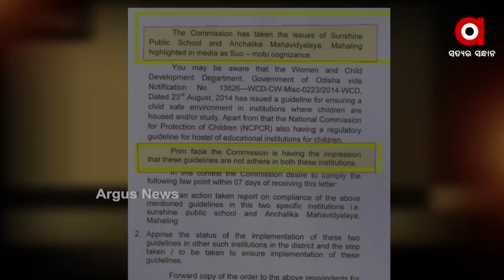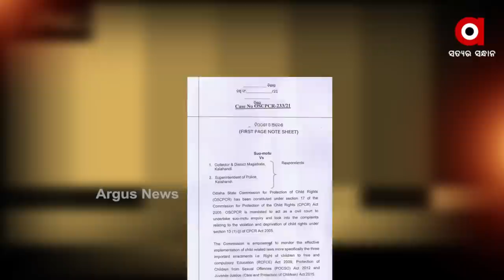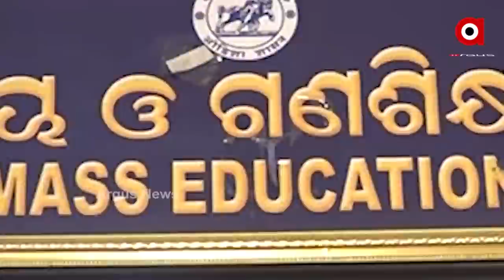ବେଆଇନ ଭାବେ ହଷ୍ଟେଲ ଚାଲିଥିବା ନେଇ ଆସିଲା ସଙ୍ଗୀନ ଅଭିଯୋଗ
ଗୋବିନ୍ଦ ଥିଲେ ଦିବ୍ୟଶଙ୍କରଙ୍କ ପ୍ରାଣ ପ୍ରିୟ । ରାଜ୍ୟ ସରକାରଙ୍କ ଗେହ୍ଲାପୁଅ । ସେଥିପାଇଁ ଗୋବିନ୍ଦକୁ ଅଯାଚିତ ଅନୁକମ୍ପା କି? । ସରକାରଙ୍କ ନିୟମ କାନୁନ ଭାଙ୍ଗି ବେଆଇନ ଭାବେ ହଷ୍ଟେଲ ଚାଲିଥିବା ନେଇ ସଙ୍ଗୀନ ଅଭିଯୋଗ । ଆଉ ଏଥିପାଇଁ ନିଜ ଆଡୁ ମାମଲା ରୁଜୁ କରିଛି ରାଜ୍ୟ ଶିଶୁ ସୁରକ୍ଷା ଆୟୋଗ । ବେଆଇନ ହଷ୍ଟେଲ ବିରୋଧରେ କାର୍ଯ୍ୟାନୁଷ୍ଠାନ ନେବେ ତ ?